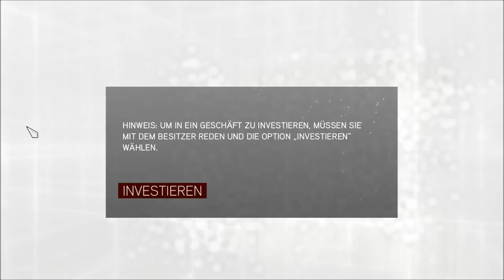Let's Play Assassins Creed II - Brotherhood #32 (Blind) [Deutsch|Full-HD]